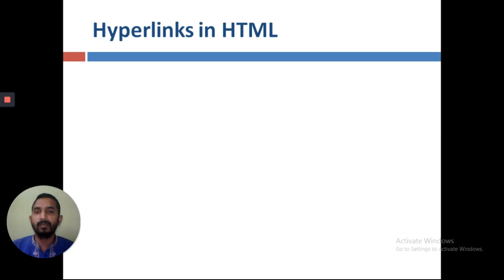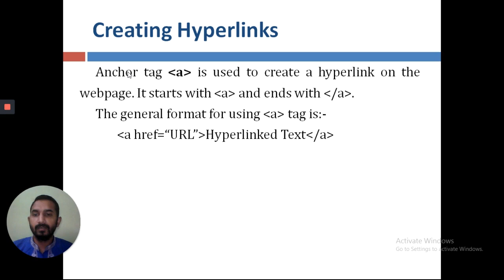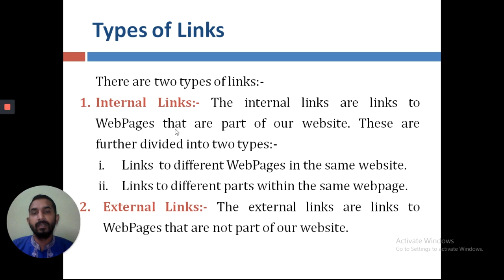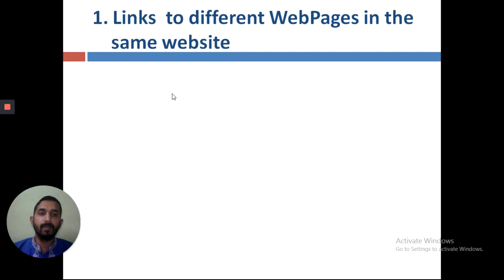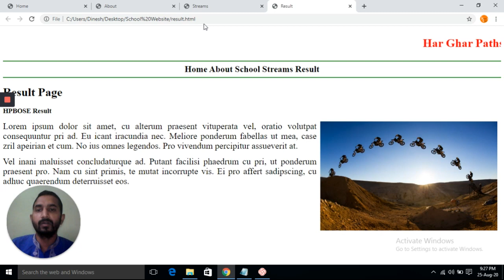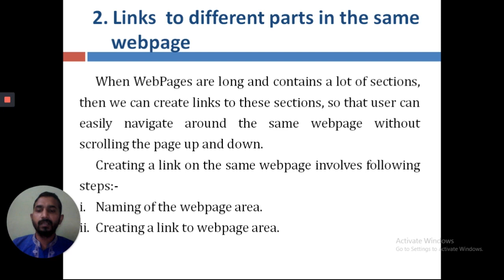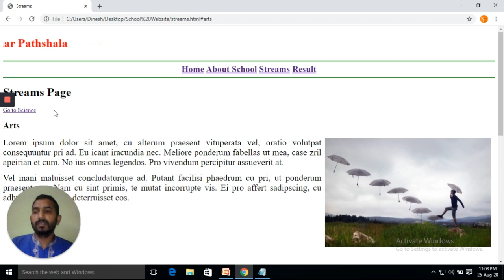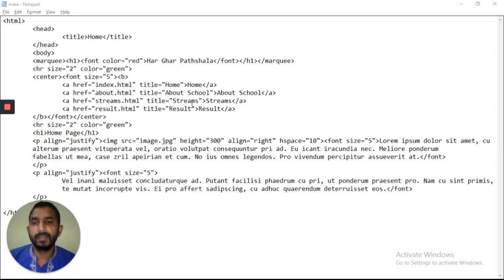11.5.3 Hyperlinks in HTML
11th Computer Science (HP Board)
Unit 5 - HTML Fundamentals
        - What do you mean by hyperlink in HTML?
        - What are types of links in HTML?